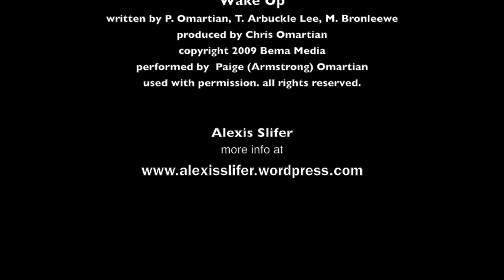"Coffee with Paige" Ep. #2 featuring Alexis Slifer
Paige Omartian interviews Alexis Slifer about her recent experience in Cambodia and her heart for the victims of sex trafficking.